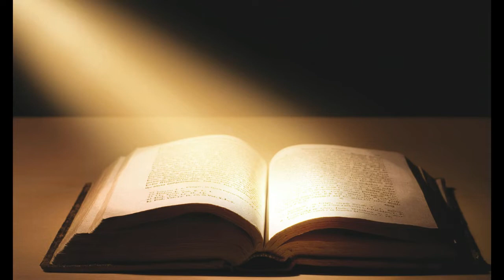NON PERMETTERE AL TUO PASSATO DI TORMENTARTI Terza parte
In questo mio video parlo del tentativo del nemico di Dio che vuole accusati a motivo del tuo passato. Se tu invece non hai fatto la scelta di confessare con sincerità il tuo peccato a Dio, in questo video ti darò delle informazioni accompagnati con la Parola di Dio.
Se desideri contattarmi in privato, puoi farlo attraverso il mio contatto di posta elettronica.
Questo video è possibile seguirlo tramite i sottotitoli generati automaticamente in 50 lingue internazionali.